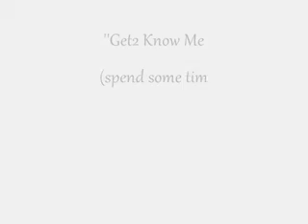FIYAHFLI: Spend Some Time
Track taken from the Lightning Bug 2010 mix cd by Fiyahfli